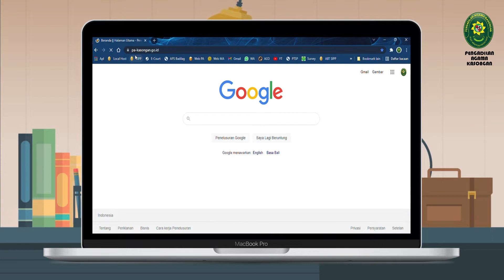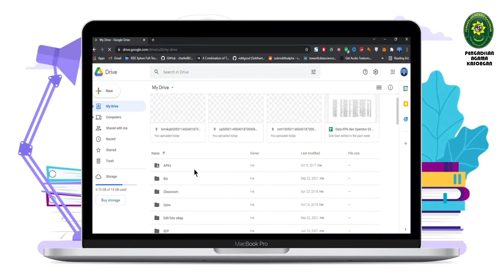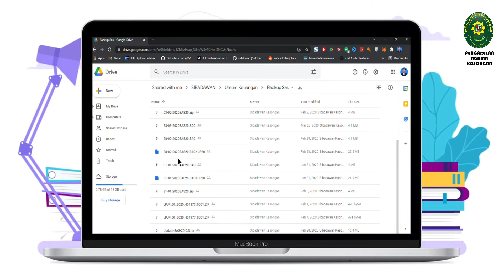Launching 3 Aplikasi Inovasi Pengadilan Agama Kasongan